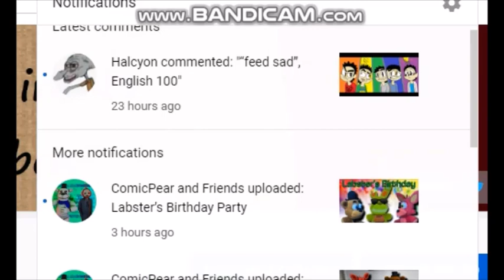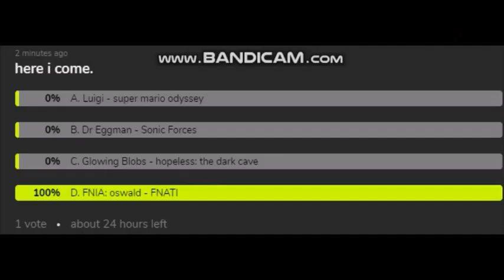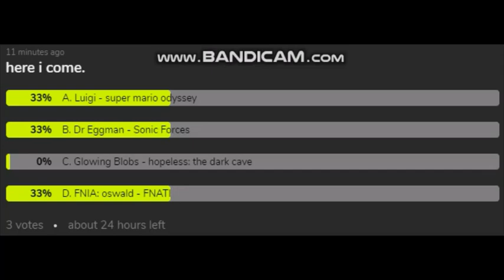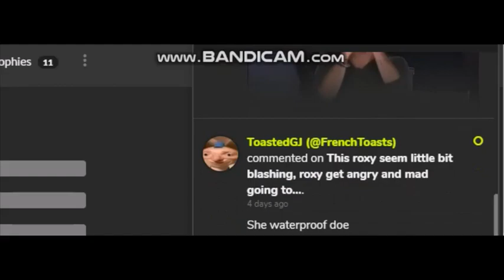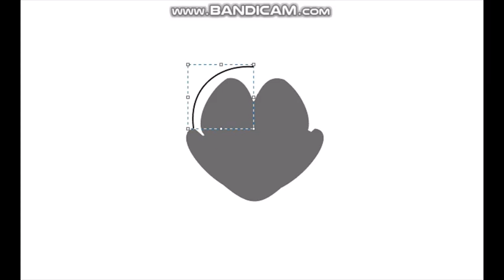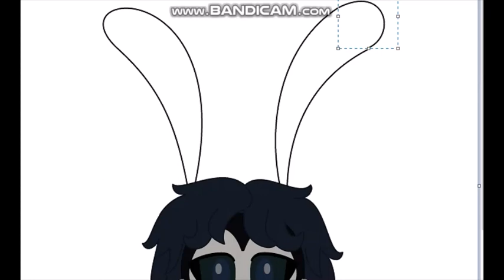FNIA - Draw Anime Oswald the Lucky Rabbit (Five Nights At Treasure Island)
Oswald the Lucky Rabbit is in Abandoned by Disney but the costume with black coloring on the suit, if this is original Disney counterpart, except for the fact that he lacks arms inside the body.

Oswald the Lucky Rabbit: "Where are they?..."
jimmy ho: "No one see me under my desk."
Oswald the Lucky Rabbit: "I'm find you, now i take your soul" (they under your body)
jimmy ho: "NOOOOooooo!"